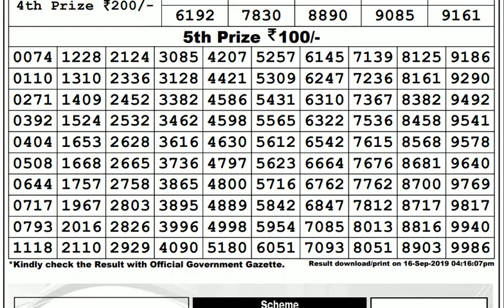Lottery Live I Lottery Results I Sombad Lottery 11.55am 04.00pm 08.00pm gdn